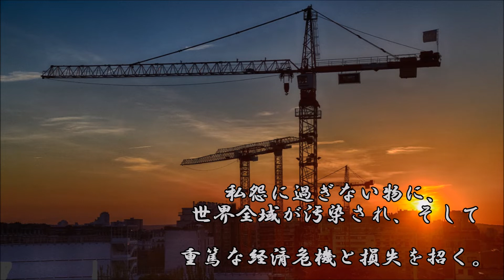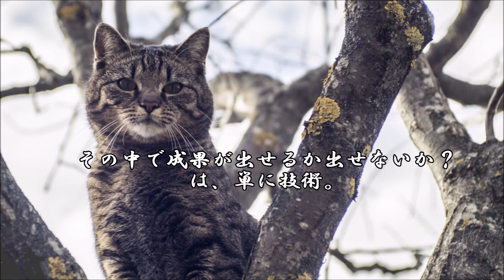ショートサーキット出張版読み上げ動画7768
「票の操作」それが「当り前だ」と言う、アメリカでさえ大統領選で、
それがハッキリした現実は重くある。国さえ容認してる、そんな不正。

使用素材
風景